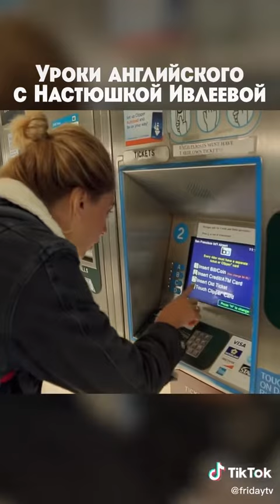Смотрите самые популярные интересные видео | Телеканал ПЯТНИЦА - FRIDAYTV